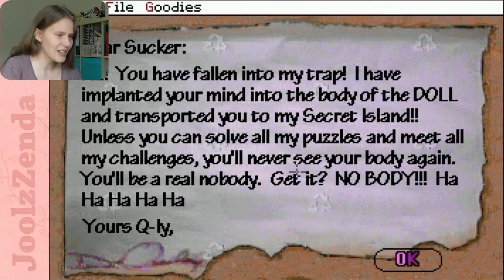LET'S PLAY DOS GAMES | The Secret Island of Dr Quandary | PART 1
The Secret Island of Dr Quandary was one of my favourite games as a child. It's one of the many games available from the archive linked below. In this episode the adventure begins and I struggle to work out the controls

Thank you so much to everyone who's helped in captioning and translating my videos! If you want to help out too